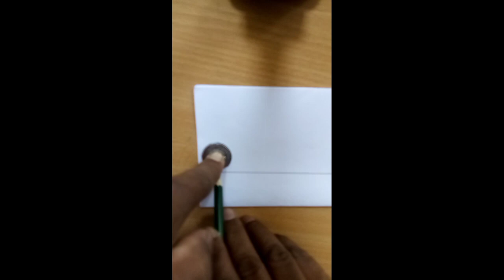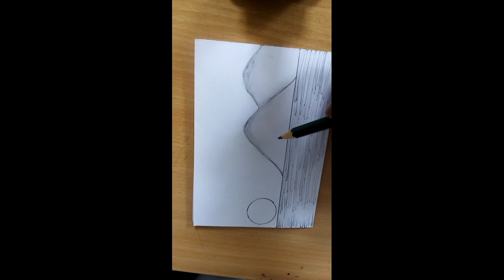how to draw beautiful scenery. landscape_drawing.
how to create beautiful landscape. @sdartschoo1665.